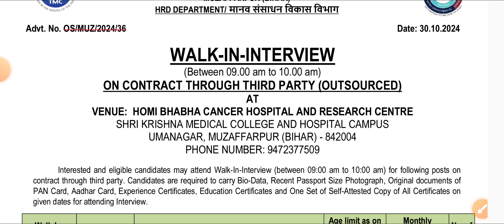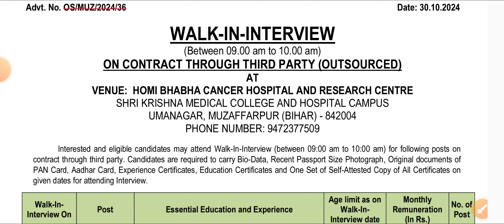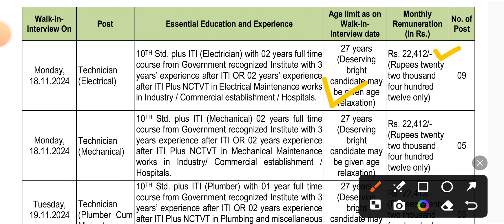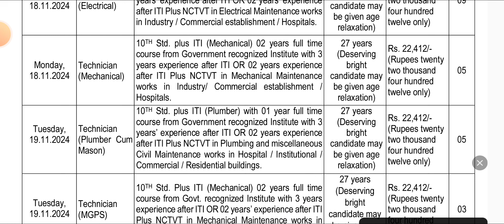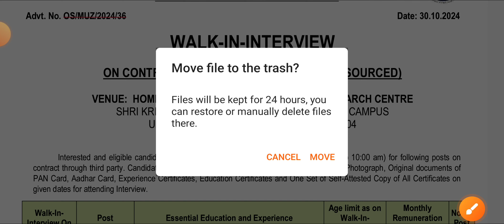Tata Memorial Centre Recruitment 2024, 10th & ITI latest vacancy 2024 | ITI पास नौकरी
tata memorial centre recruitment 2024
tata memorial centre recruitment 2024 form fill up
tata memorial centre recruitment 2024 how to apply
tata memorial centre recruitment 2024 telugu tata memorial hospital recruitment 2024
tata memorial hospital staff nurse recruitment 2024